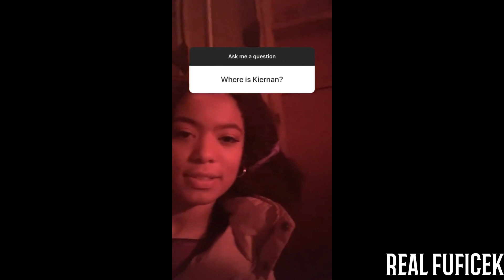Chilling Adventures of Sabrina | Behind the scenes and bloopers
Best moments, behind the scenes and bloopers from CAOS ... Part 4
This video is made of another videos
(30 maybe).